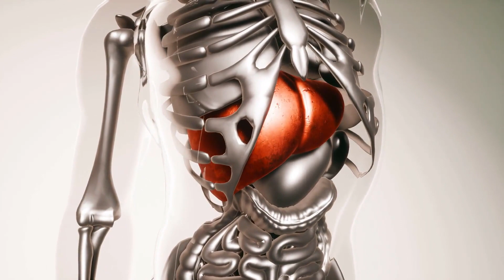Koje su različite faze hepatitisa c?